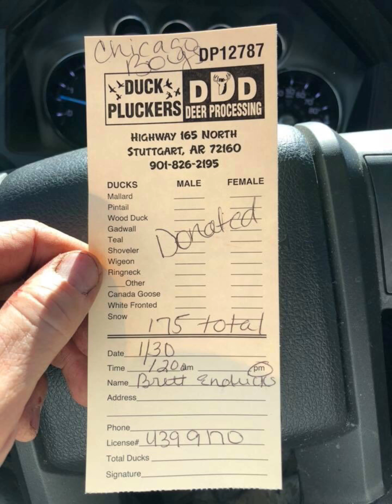Arkansas 2018. It's A Wrap.